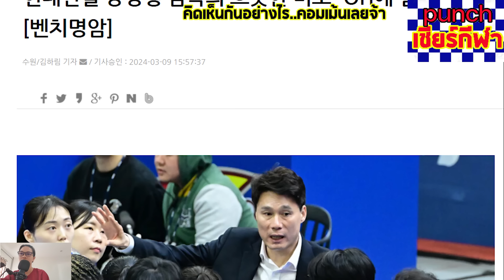เปิดบทสัมภาษณ์โค้ชทั้ง2ท่าน จากทีมฮุนได และทีมIBK Altos โค้ชคังพอใจกับผลงานมาก punchเชียร์กีฬา